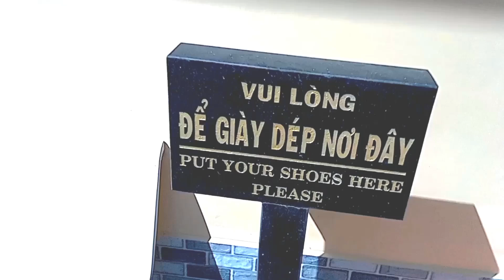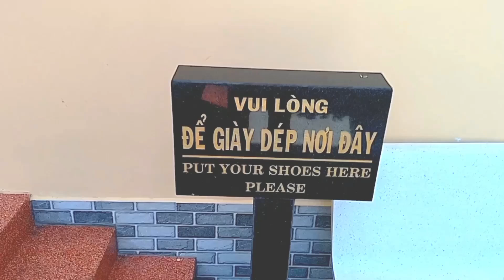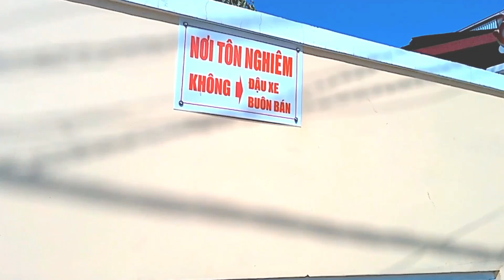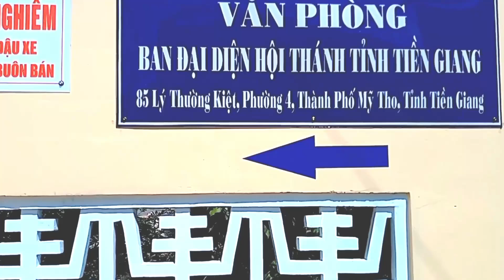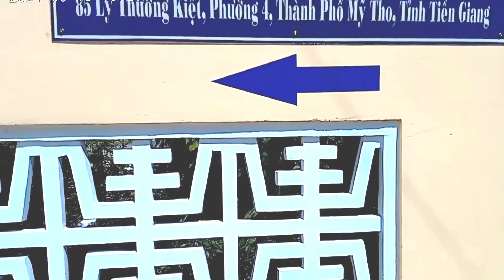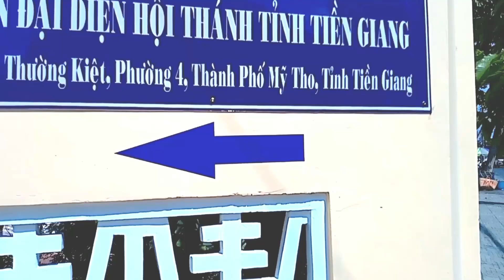Thánh Thất Cao Đài ở Lý Thường Kiệt, Mỹ Tho | MAI TIỀN GIANG #528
✔Thánh Thất Cao Đài ở số 85 Lý Thường Kiệt, P.4, thành phố Mỹ Tho

Mình hay đi đó đây quay những gì mà mình trải nghiệm và biết được, những gì mới lạ đối với mình nhưng có thể cũ đối với một số người. Quay để kỉ niệm những nơi mà mình đặt chân đến và chia sẻ nó cùng mọi người! Mình thích quay cảnh đẹp của quê hương, chủ yếu cảnh đồng quê. Mọi người hãy cùng theo chân mình nhé!
Những video đầu có gì sai sót trong lời nói, mọi người thông cảm và bỏ qua giúp mình nha! Cám ơn mọi người đã dành thời gian ghé kênh.
Nếu thấy video hay, hãy chia sẻ lên Facebook và các trang mạng xã hội khác cho mọi người cùng xem nhé!

Bản quyền thuộc về MAI TIỀN GIANG
Vui lòng không Reup, xin cảm ơn!